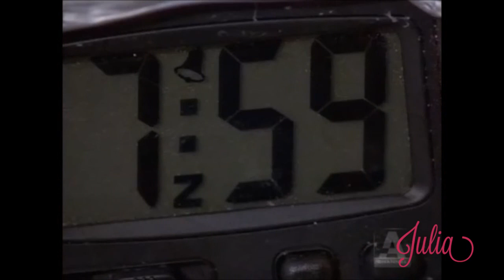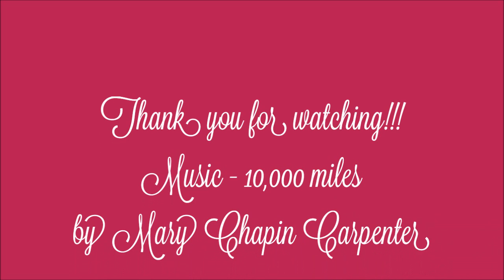Mary McDonnell - Motherly Instinct (Sharon Raydor, Laura Roslin, & more)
Celebrating the amazing "MamaBear" characters Mary McDonnell has portrayed (Sharon Raydor, Laura Roslin, etc).